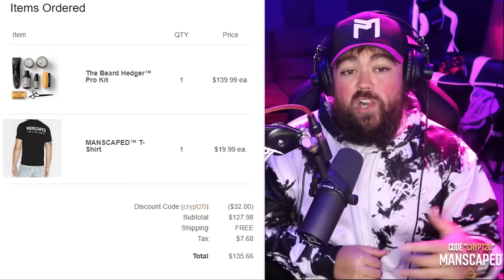Rapper Reacts to Ren - Money Game Part 3 (Official Music Video)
This dude inspires me. Unreal.

Feel free to support me in any way you can with these links!